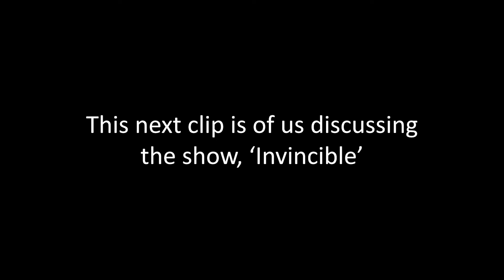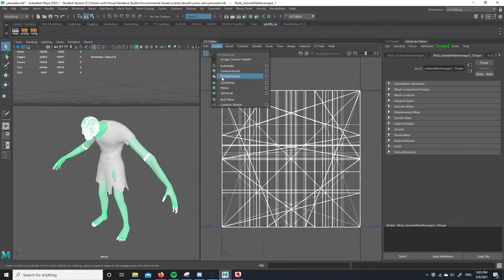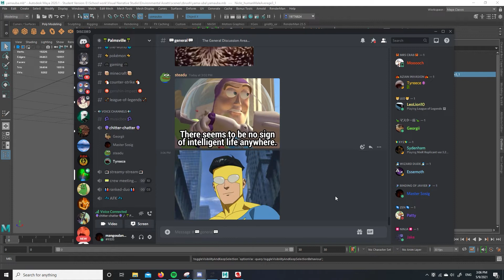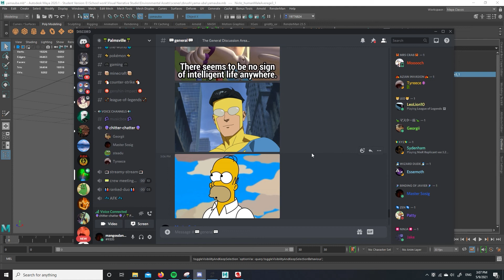Random recordings of me and my friends | Part 1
Shadowplay didnt pick up my mic on some clips.